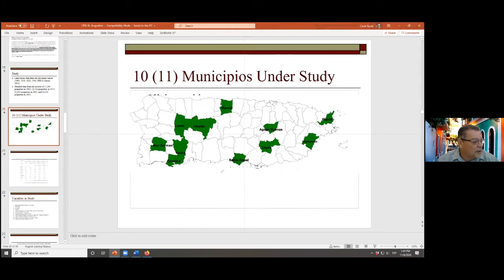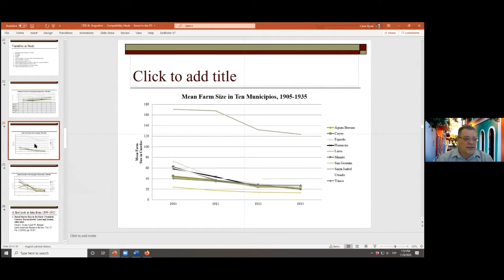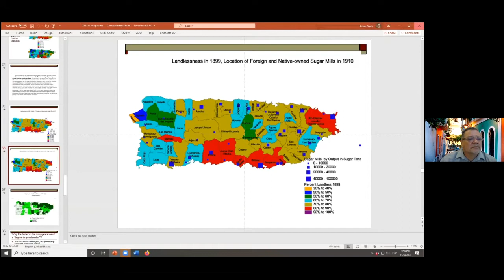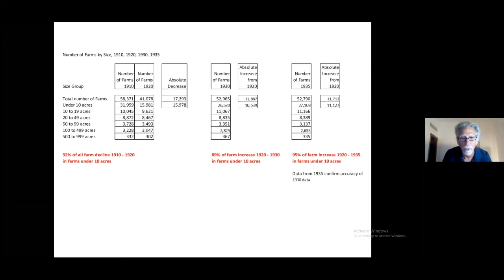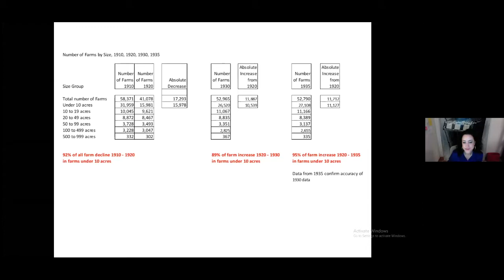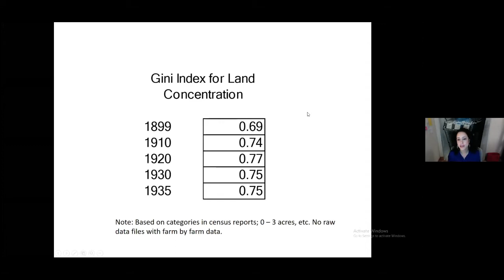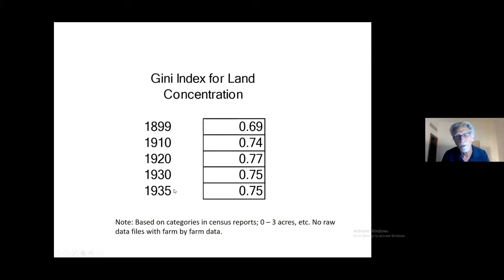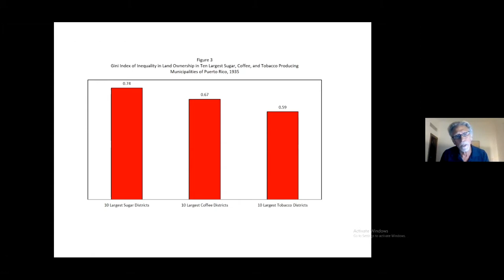Book Launch: Agrarian Puerto Rico: Reconsidering Rural Economy and Society, 1899–1940.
Authors: Laird Bergad, Distinguished Professor of History (CUNY, The Graduate Center and Lehman College) & César Ayala, Professor of Sociology (UCLA)
Discussant: Teresita Levy, Chair, Department of Latin American and Latino Studies (CUNY, Lehman College)
In this book the authors challenge a wide range of well-established myths about the social and economic history of Puerto Rico in the first four decades of the U.S. colonial control over the island. Using a database of tax records for ten municipalities in the sugar, tobacco and coffee producing zones of Puerto Rico, gathered by the authors in the Archivo General de Puerto Rico, together with a new systematic analysis of U.S. Census data that has never been undertaken, the authors show that the idea that a pre-established yeoman peasantry was displaced by U.S, corporate capital, a central tenet of Puerto Rican historiography, is completely erroneous.